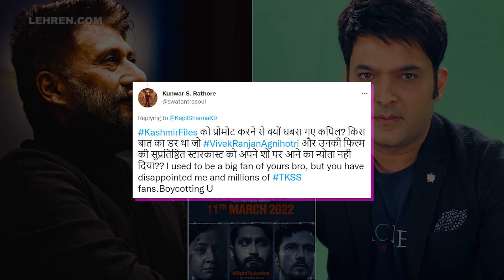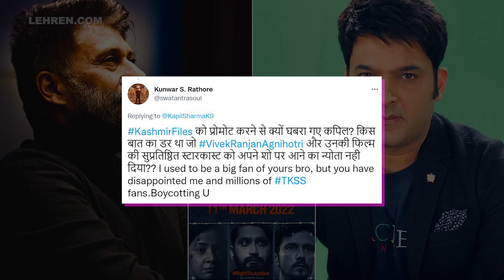Kapil Sharma Breaks Silence On Accusation Of Not Promoting ‘The Kashmir Files’ | Lehren TV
Check out what Kapil Sharma has to say on Vivek Agnihotri's claim that he refused to promote 'The Kashmir Files' on 'The Kapil Sharma Show'.